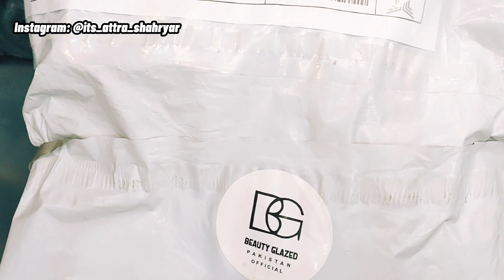Beauty Glazed nails unboxing and review || press on nails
Hey guyz Assalamualaikum. hopefully you all  Must be good insha Allah. . . so I am self taught makeup artist and content creator. On my channel I share makeup tutorials, inspired makeup looks, DIY remedies, product reviews and much more. . .

In this video I am sharing unboxing and review of beautyglazed nails.  Hope you'll enjoy my video

. Let's be friends 😊

. The information provided in this channel and its videos is for general purpose only and should not be considered as professional advice. we are trying to provide a perfect, valid , specific, detailed information. All content published in our channel is our own creation.

yeeeyyyy.
You reached to the bottom of description box
so yes I know you did.